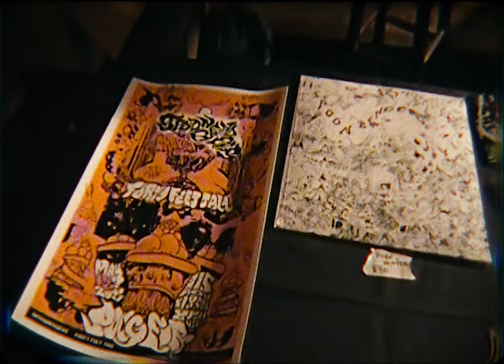Spoon Benders - How Things Repeat Live at Doug Fir Lounge (Full Concert)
Get ready for an extraordinary evening that will go down in Portland folklore! Experience an epic event that will leave you breathless. The Spoon Benders released their highly anticipated sophomore album, 'How Things Repeat,' at the renowned Doug Fir Lounge, and it has been captured in its entirety!

The air was buzzing with excitement, the energy electrifying, as the Spoon Benders took the stage. Prepare yourself for a sonic journey like no other. Their ripping tunes will ignite your senses, while a mesmerizing psychedelic light show transforms the atmosphere into a kaleidoscope of visual wonder.

But that's not all! This was a night where music lovers united, where the energy of the crowd fueled the experience. Get ready for mosh pits that surge with raw enthusiasm and join the exhilarating wave of crowd surfing that will have you feeling like you're soaring through the night.

So, crank up the volume, sit back, and let yourself be transported into the world of the Spoon Benders. This is a chance to witness something truly remarkable. An unforgettable event that will be talked about for years to come.

0:00 Intro
0:47 Cut Behind
5:57 Strychnine
11:20 RM 157
15:43 No Exit
18:49 Voyeur
22:43 Dichotomatic
26:27 Rival
34:37 Layla
37:49 Edison's Medicine
45:34 Nation